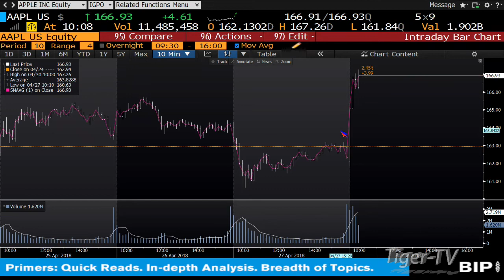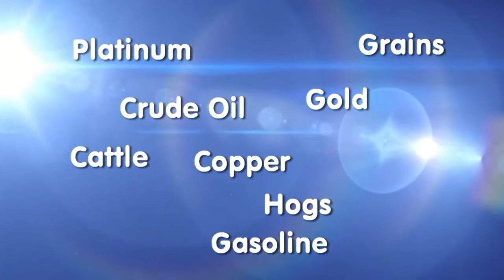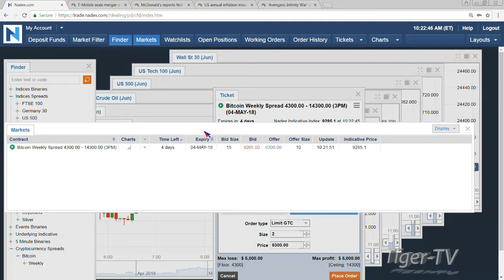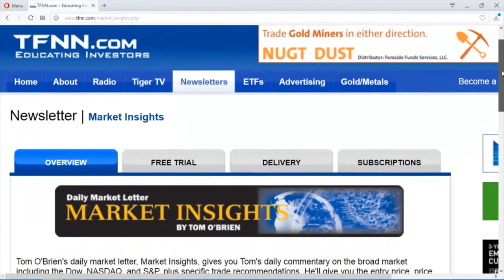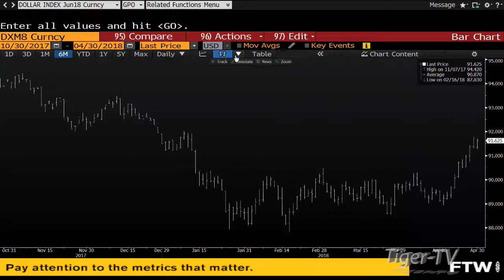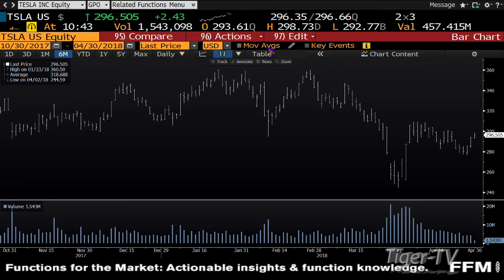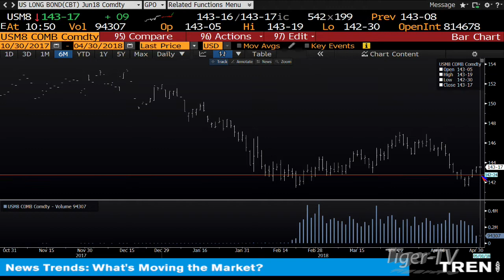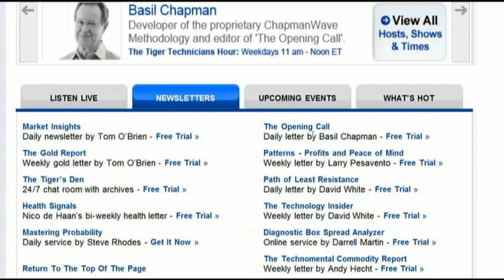April 30th Bull-Bear Binary Option Hour on TFNN by Nadex - 2018